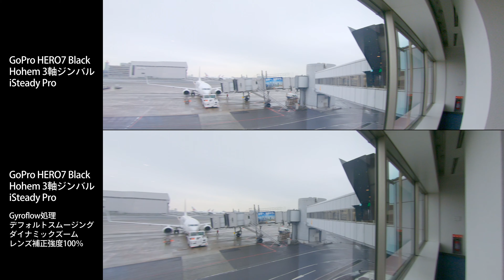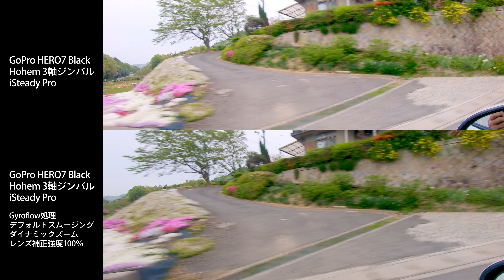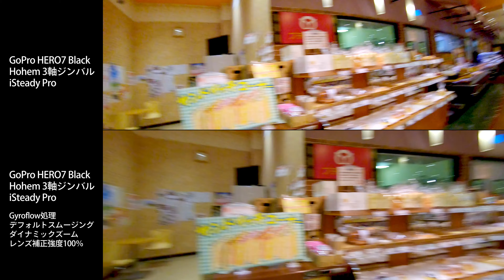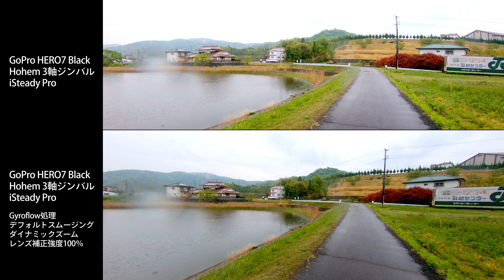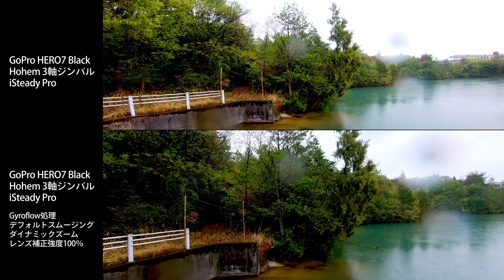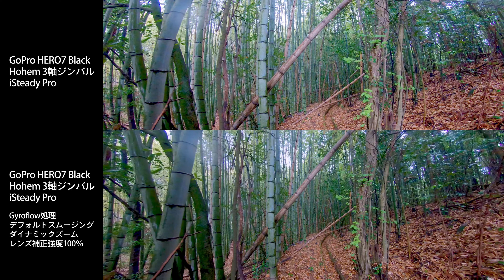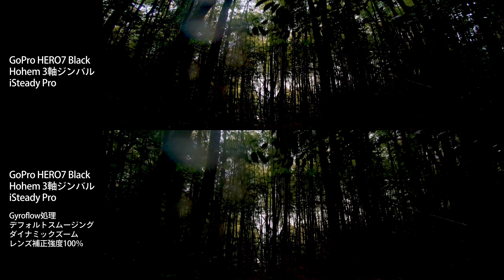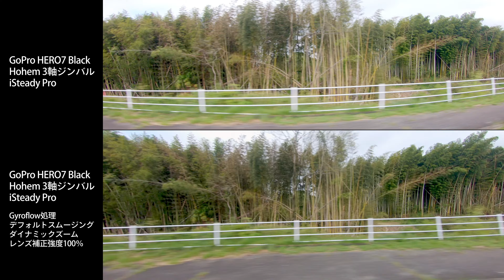Gyroflow オープンソースのビデオスタビライゼーションツール｜GoPro HERO7 BlackでのSide by Side（上下） 検証動画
Gyroflowを使用したスタビライズの検証動画
GoPro HERO7 Blackで撮影したクリップを、Gyroflow処理有り無しでのSide by Side（上下）で検証。レンズ補正も適用しています。

*** 検証クリップ素材 ***
00:00　歩き　羽田空港内
01:48　飛行機からの景色｜雲を抜ける
04:09　飛行機からの景色｜富士山上空
05:41　車窓サイド1｜東広島の山間景観
10:33　車窓フロント｜山道
12:18　歩き　スーパー
14:50　散策｜溜池周辺の景観
23:41　散策｜神社周辺の景観
26:39　散策｜竹林
30:00　散策｜山道と墓地
36:12　車窓サイド2｜東広島の山間景観
40:45　車窓サイド3｜山間の貨物列車

Gyroflow – フリーの先進的なオープンソースのビデオスタビライゼーションツールとは
Gyroflowは、記録されたモーションデータに基づく、オープンソースのポスト処理ビデオスタビライゼーションソフトウェア。Gyroflowは、WindowsとmacOSの両方で無料で利用でき、ソニー、Insta360、GoProの多くのカメラモデルをサポートしており、Hypersmoothをベイクインした映像も安定させることが可能。

Gyroflow v1.1 is out!

Youtube解説｜Hajime magic
フリースタビライズソフトでドローン映像をシネマティックに！
最近、散財小説ドリキンさんとコラボされたハジメ師匠のチャンネルでドローン撮影での分かりやすい解説をしています。